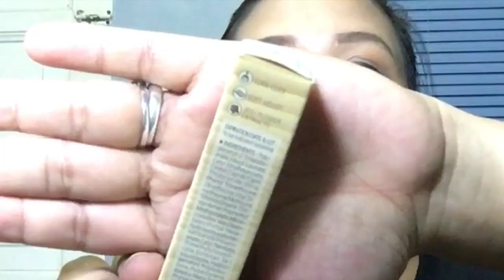Clickable LipTint! Flower Button Lips by Secret Nature - | Apple Dioso Lozada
This video is a short review of Secret Nature's Flower Button Lips.
With 5 available shades:
1. Water Lily Petal
2. Dicentra Petal
3. Pansy Petal
4. Peony Petal
5. Smile Rosebay Petal

Original price : P940
Discounted price : P810

Camera used - iPhone 6s Plus
Editor - iMovie